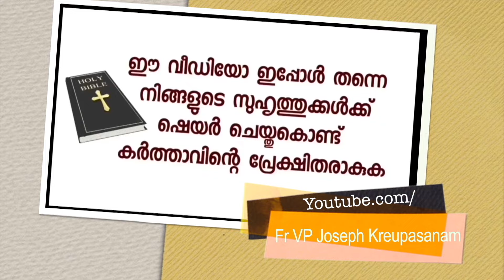സ്വപ്നത്തിൽ മാതാവ് വന്നിട്ട് പറഞ്ഞു നീ അടുത്ത ആഴ്ച യൂറിൻ ടെസ്റ്റ് ചെയ്യണം.ഉടമ്പടിയിൽ മാതാവ് ചെയ്തത്!